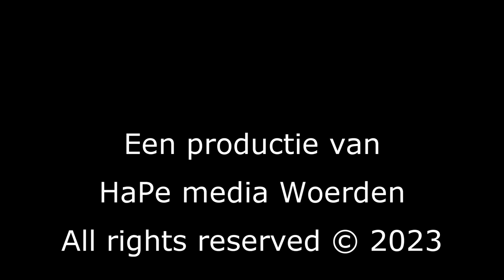Nieuwjaarsduik Cattenbroek Woerden 2023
Al jaren organiseert Fast Forward Sports voorman Pepe  een nieuwjaarsduik op het strandje bij de Cattenbroekerplas. Zo ook dit jaar...
Zo'n 50-60 mensen kwamen voor de verfrissende duik in de plas en kregen een lekkere beker warme chocolademelk om weer bij te komen...
Gezien de temperaturen was dat deze keer niet zo'n heel zware opdracht...